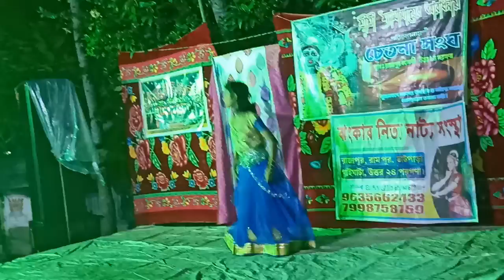Chatona sangho | chandpara local | Rajapur colony | kali pujo dance| BENGAL I SONG 2019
Chatona sango part -18  2019 Chatona sangho | chandpara local | Rajapur colony | kali pujo dance| BENGAL I SONG 2019